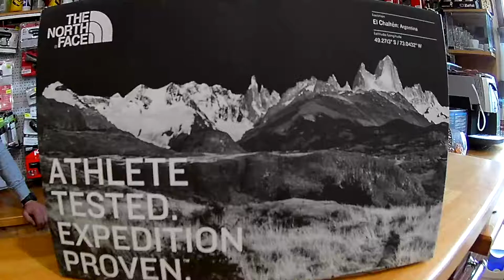Мужские кроссовки The North Face M Ultra Vertical. Веломагазин VeloViva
Мужские кроссовки: M Ultra Vertical
Материал верха: текстиль, высокотехнологичные материалы
Подошва: резина
Затяжка: шнуровка
Технологические применения: FlashDry™, Vibram®, ЭВА, CRADLE™, ESS Snake Plate™
Цвет обуви: RFC SHADYBL/HYPERBL (синий/красный)